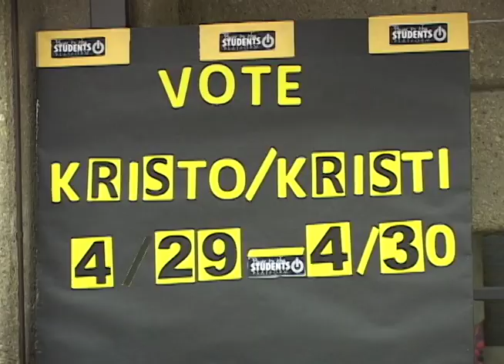Candy, Buttons, & Biking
What do candy, buttons and tandem biking have in common? Just ask one UW-Milwaukee student. PantherVision's Emily Neibauer and Matt Sliker have the story.